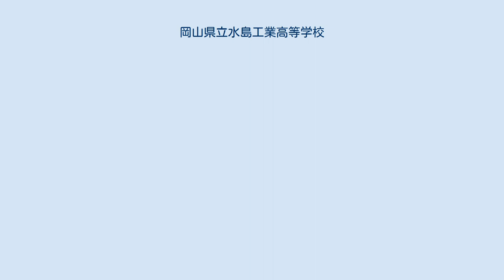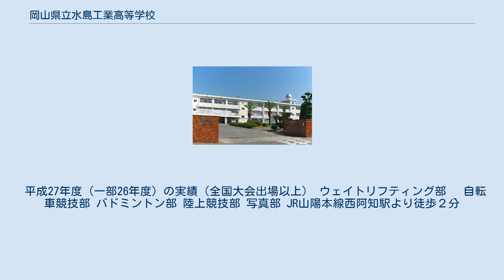岡山県立水島工業高等学校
岡山県立水島工業高等学校（おかやまけんりつ みずしまこうぎょうこうとうがっこう）は、岡山県倉敷市西阿知町にある県立工業高等学校。
通称は「水工（みずこう）」。
 水島工業高校は、倉敷市水島地区を中心とした産業界で活躍できる人材の育成を目的に、1962年に設立された工業高校である。
創立以来、本格的なものづくり教育を行ってきたが、2003年からは、環境教育の視点でものづくりを行う「MECIA（メシア）プロジェクト」（下記参照）を立ち上げ、学科を越えた「本物のものづくり」を目指して日々取り組んでいる。
 誠実は人間最高の善である 校訓である「誠実は人間最高の善である」のもと、調和のとれた社会人として必要な資質を養うとともに、健康で進取的な実践的技術者の養成を通して、地域社会や保護者に信頼され、期待に応えうる工業高校を目指す。
 専門5科（機械科：M、電気科：E、工業化学科：C、情報技術科：I、建築科：A）の生徒、教員が学科の枠を越えて連携・協力し、ものづくりを行うプロジェクト。
 各専門科の略称から「MECIA」と命名した。
 平成27年度（一部26年度）の実績（全国大会出場以上） ウェイトリフティング部　 自転車競技部 バドミントン部 陸上競技部 写真部 JR山陽本線西阿知駅より徒歩２分